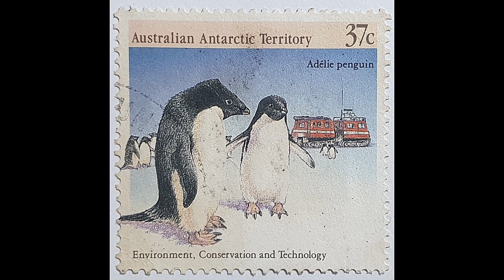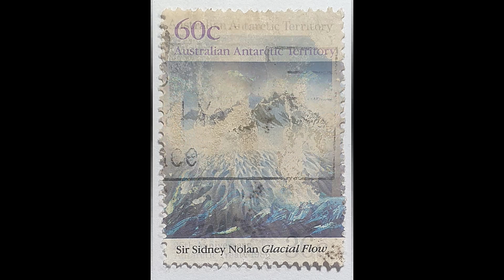Most Beautiful Collection, AUSTRALIA POSTAGE STAMPS, VIDEO 22